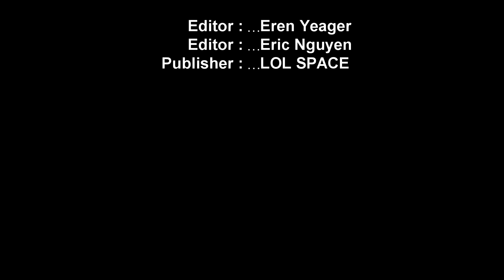ITAKUTE YASUO MONTAGE - Challenger YASUO NA l LOL SPACE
🎶 Music intro:
0:00 Alessia Cara - Here

0:09 Diamond Eyes - 23 [NCS Release]

4:32 Diamond Eyes - Flutter [NCS Release]

8:25 Diviners - Falling (feat. Harley Bird) [NCS Release]